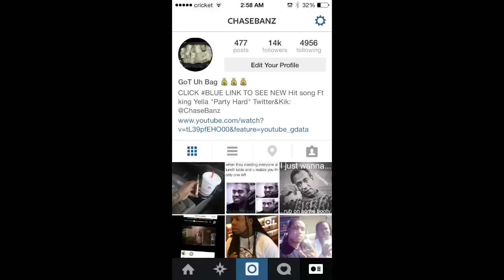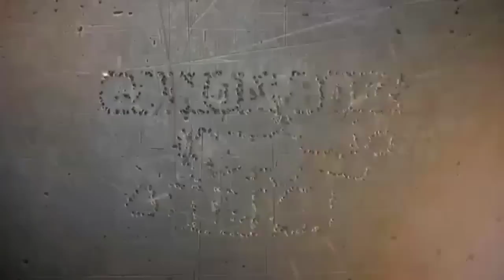Chase Banz X KING Louie - flexing Wit Uh BAG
Money TV